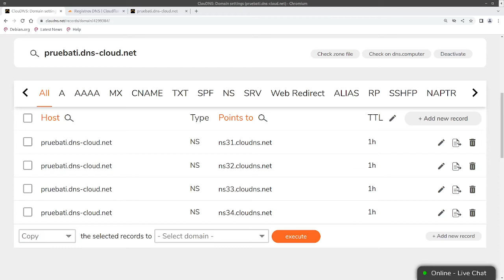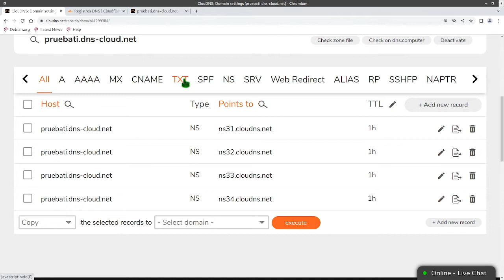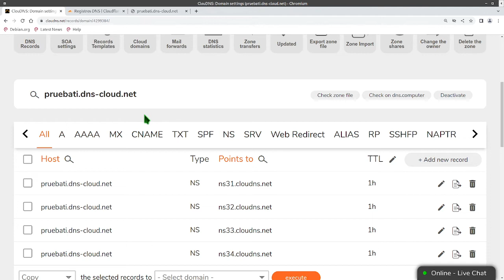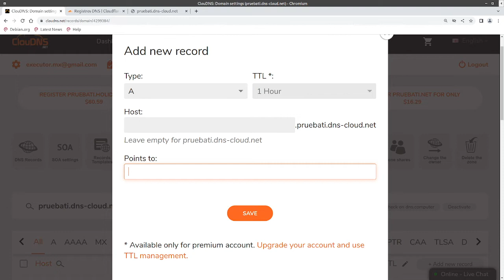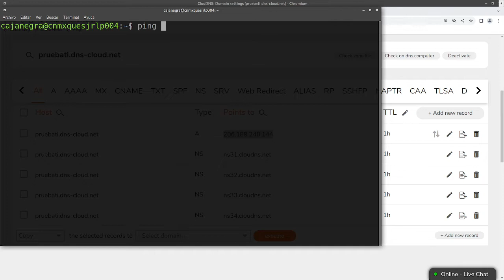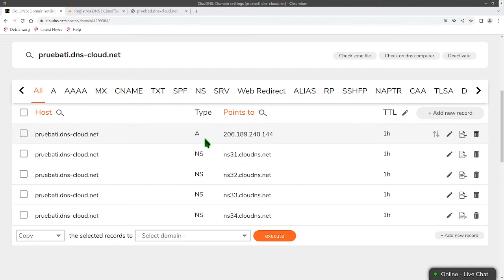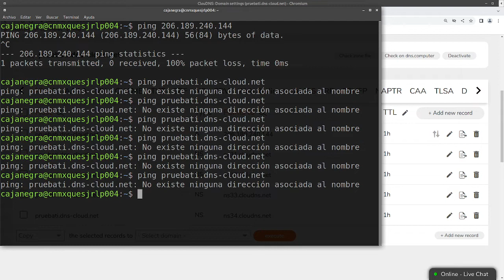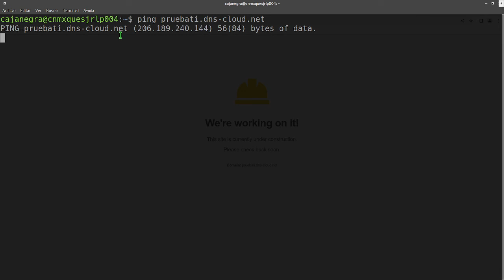Registro DNS A - Apunta tu dominio a una IP pública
Te muestro rapidamente el panel de administración estandar de un DSN y además agregamos el registro tipo A